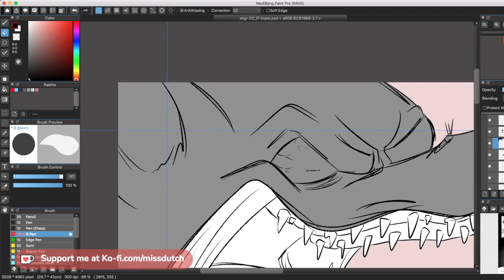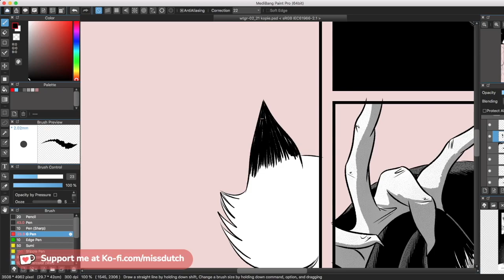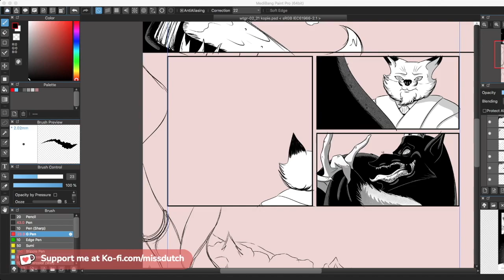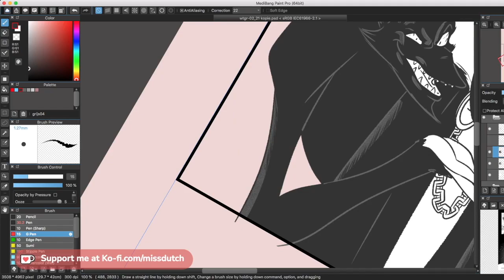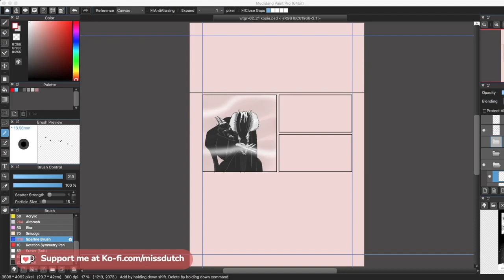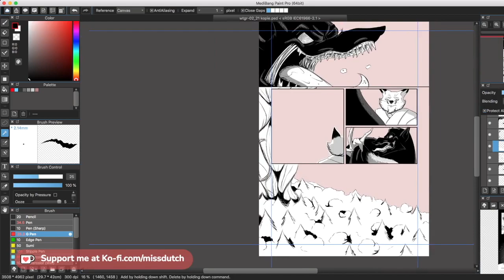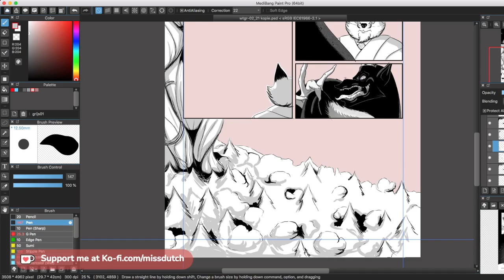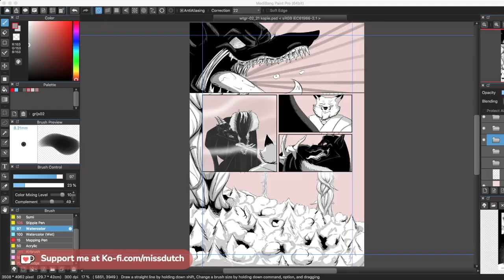Making of a WtGR Page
➢What is "Where The Giants Roar"?
"Where The Giants Roar" is a fantasy webcomic dealing with themes as ego and self esteem and how it's affected by the relationships of the people around you. We follow a squad of the Guards, the police and peacekeepers of this fantasy world where humans, giants and other creatures have to live together.